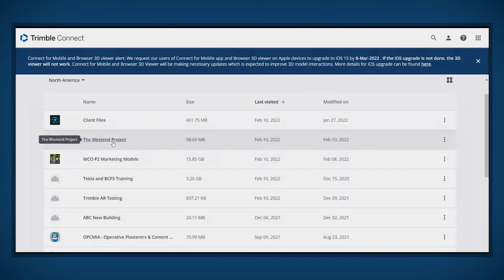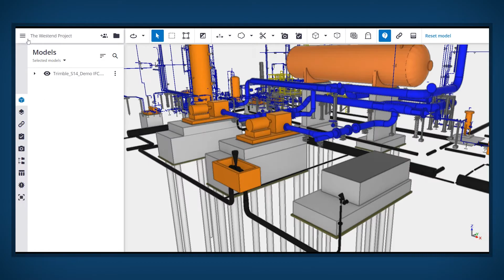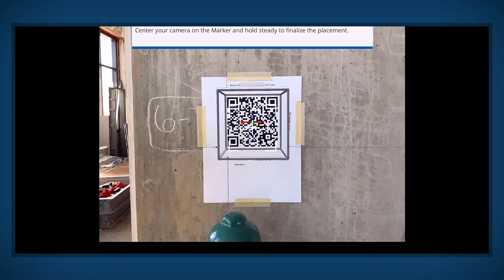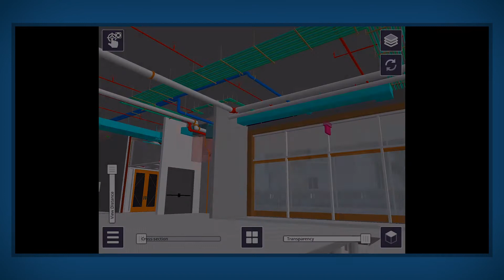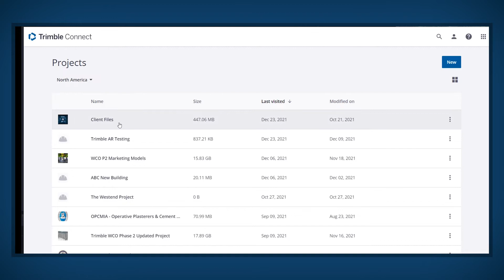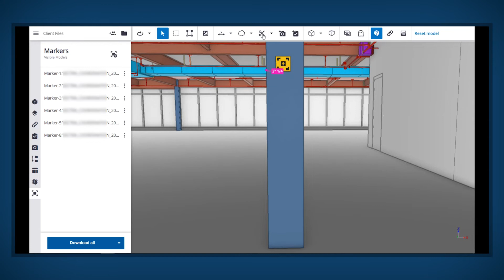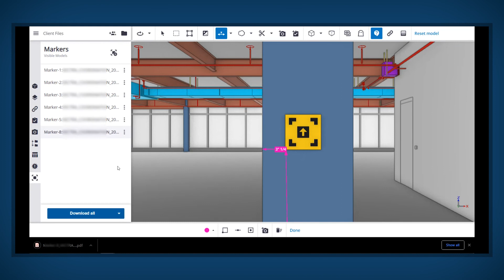[Lesson 4] Creating Markers for Trimble Connect AR (OUT OF DATE)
This video is part 4 of the Trimble Connect AR Tutorial Series. Establishing a Marker network on your jobsite makes augmented reality simple and accessible to anybody.  Learn how to: install the Marker extension for Trimble Connect, create Markers in the digital model, print out and install Markers on site.

IMPORTANT: This older video is now out of date, please see our new updated video